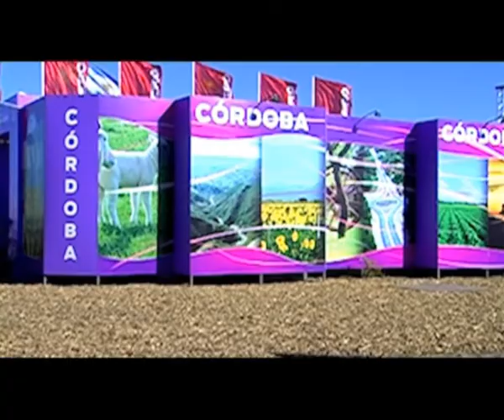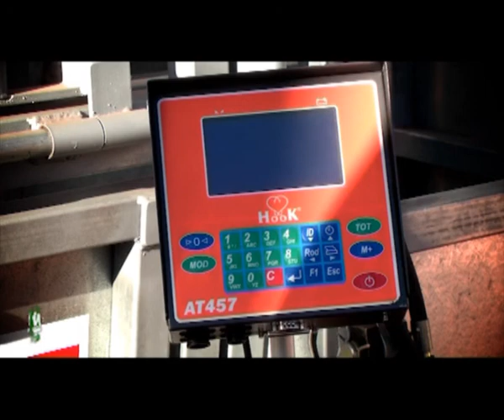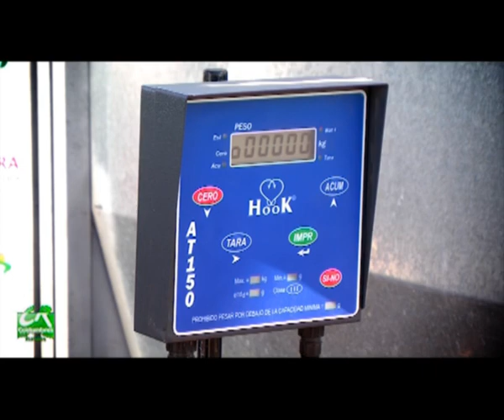COSTUMBRES RURALES Nº 445 Expoagro 2014 Bloque 2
Balance de Expoagro 2014 - Bloque 2 de 3